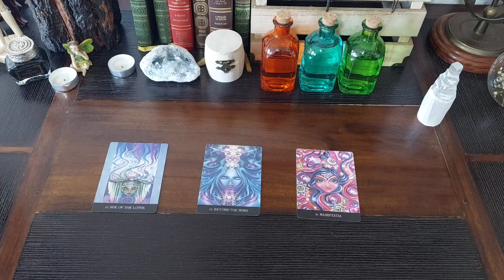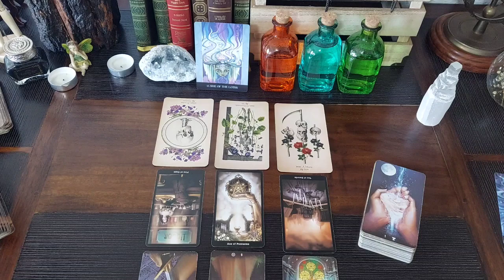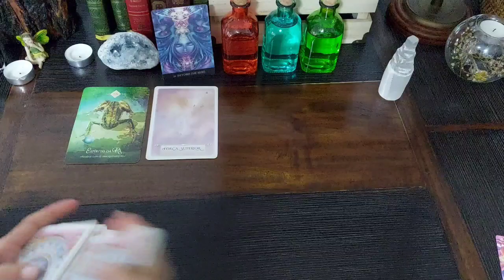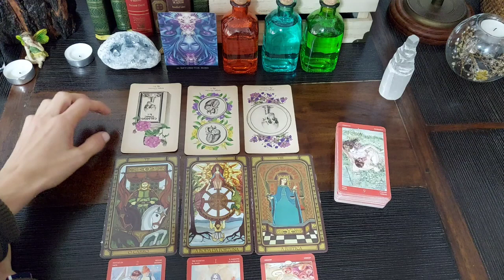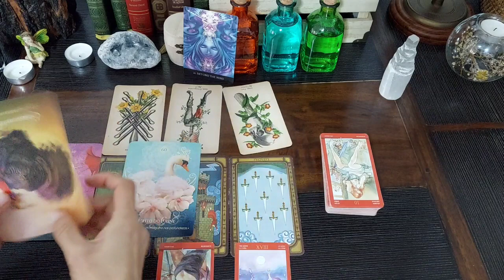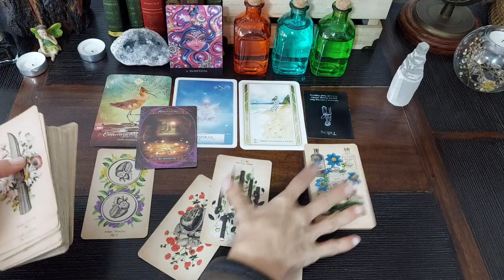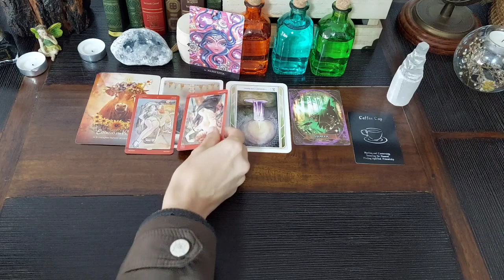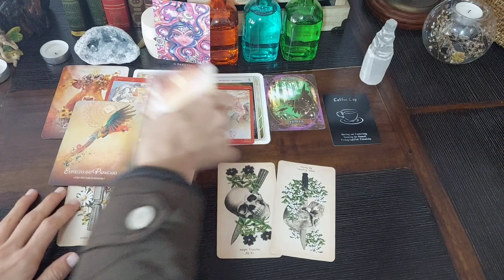🦋Pick a Card🦋 THIRD PARTY SITUATION - them vs you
Hello & Welcome to Coffee & Tarot 🦋

My name is Mary and today we are asking the tarot about your third party situation.

House of Silent Clocks🌼🌟

TIMESTAMPS:

💫PILE 1 - 01:02
card 1-  26:28  card 2 - 28:51 card 3 - 34:13

💫PILE 2 - 36:24
card 1-  1:12:30  card 2 - 1:15:19  card 3 - 1:19:13

💫PILE 3 - 1:24:19
card 1-  2:03:04  card 2 - 2:05:41  card 3 - 2:09:51

mary